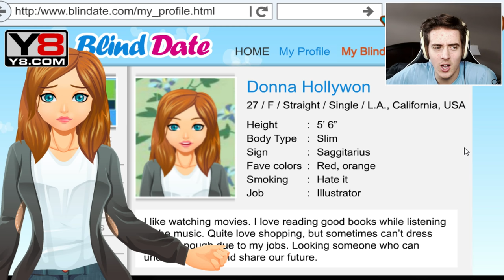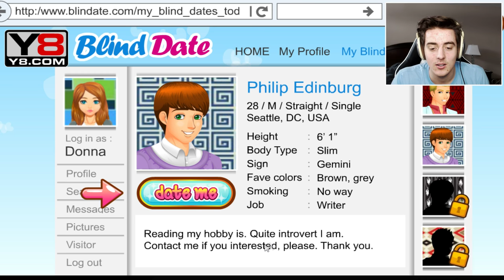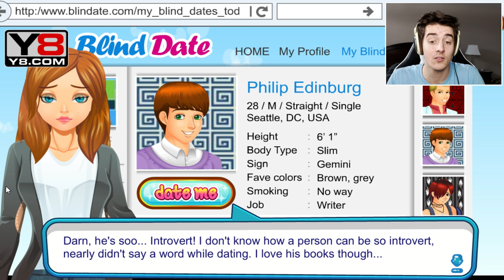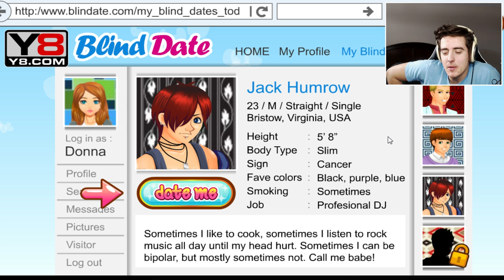BLIND DATE GOES WRONG!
► Win a free signed Sir Meows A Lot Plushie!!